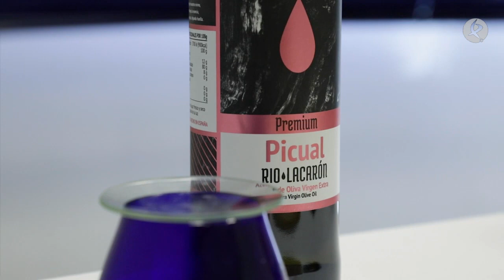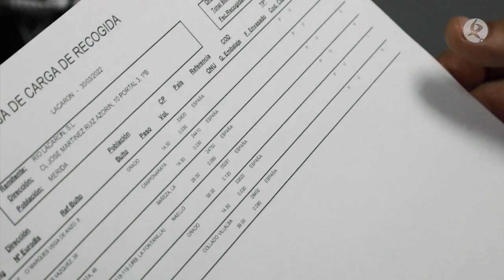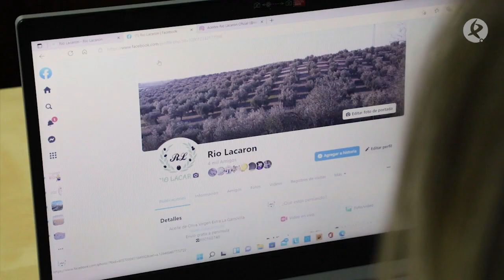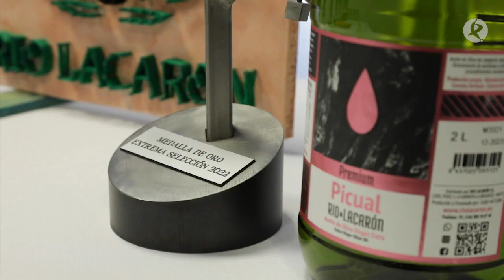Estas son las claves del premiado AOVE que se elabora en La Garrovilla | La Besana en verde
Los pasados premios Extrema Selección otorgaron la medalla de oro en categoría de pequeña producción al aceite virgen extra Río Lacarón. Hemos querido conocer cómo se elabora este producto.